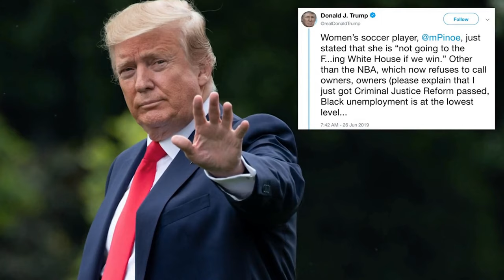How to Pronounce Megan Rapinoe (Real Life Examples!)